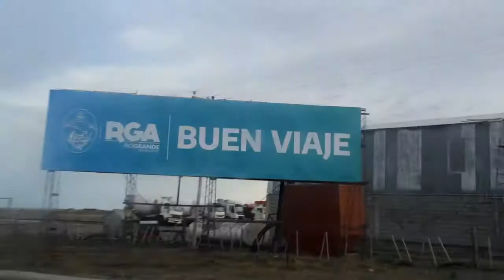La Paz del Alma Youth by Ikson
La belleza que Dios me permitió ver , hoy convertida en dulces recuerdos.
Para alimentar el alma.